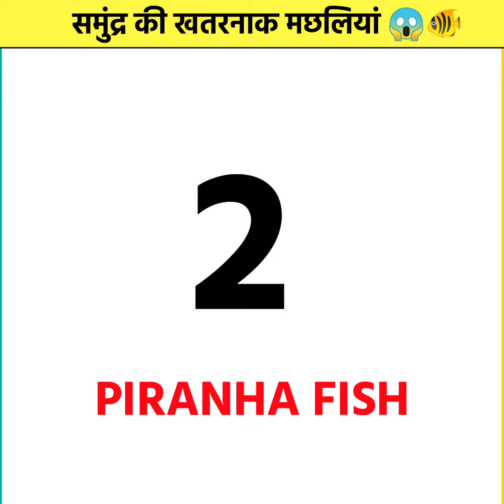दुनिया की सबसे खतरनाक मछली 😱🐠 | Facts in hindi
आप सभी का हमारे चैनल में स्वागत है आप सभी को हमारे चैनल में विभिन्न प्रकार के तथ्य मिलेंगे काफी सारी रोमांचित जानकारी मिलेगी जिसे पूरा देखिए हमारे लाइक को लाइक करे शेयर करें कमेंट में जरूर बताएं वीडियो कैसी लगी

πππππππ¶¶¶¶¶¶